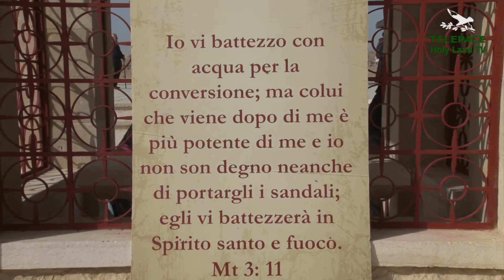LUNGO IL FIUME GIORDANO SUI PASSI DI GESU'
922 - Servizio di Francesco Zampini - Il tempo di Natale si conclude con il Battesimo di Gesù, inizio della sua vita pubblica. Scendiamo da Gerusalemme a Gerico per vivere insieme alla comunità cristiana questo grande evento, ricordando le nostre promesse battesimali.